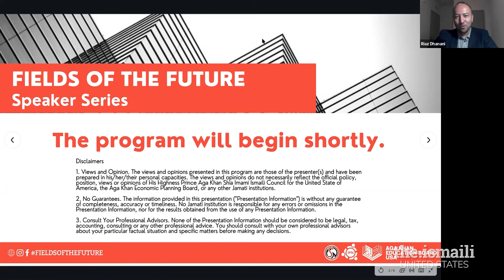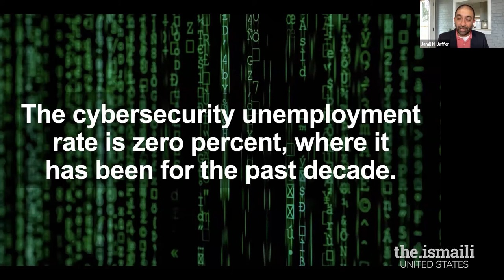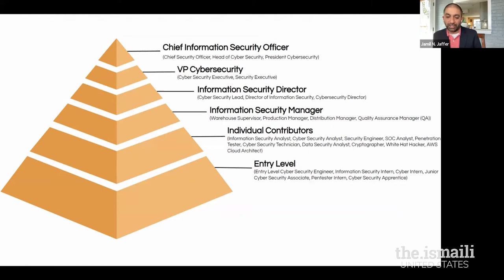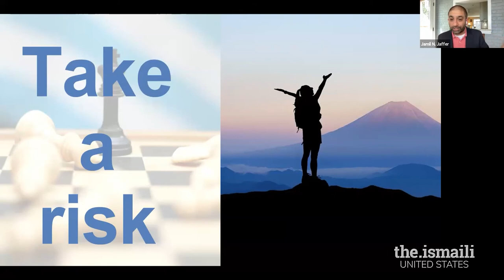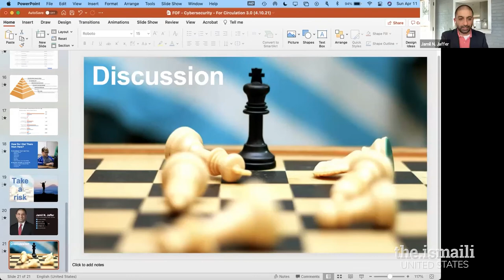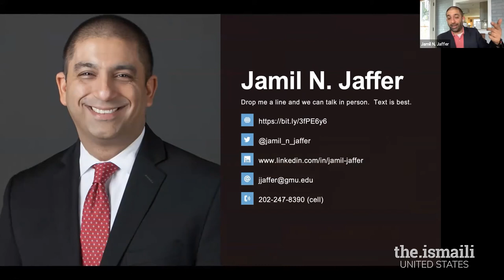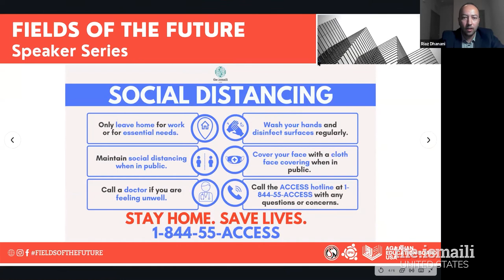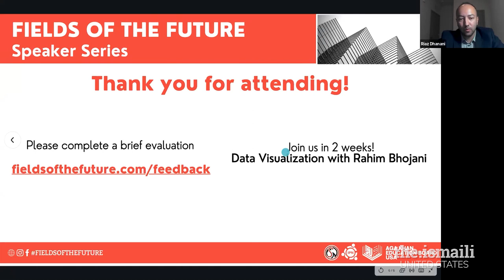AKEB Fields of the Future 2021: Cyber security with Jamil Jaffer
Between January 2005 and May 2020, there have been more than 11,500 recorded cybersecurity breaches. How do cybersecurity professionals protect our personal data? Join Jamil Jaffer as we explore Cybersecurity in the next edition of FieldsOfTheFuture!